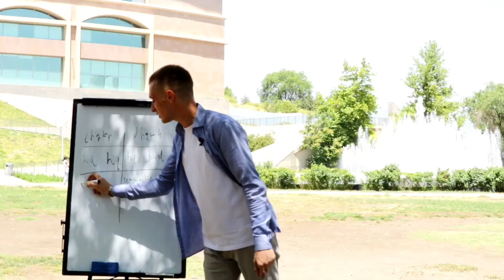"Առաջնորդություն 5 մատի պես"- Promotional video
✅Առաջնորդության թեման չգնահատված ու անտեսված թեմաներից է մեր երկրում։Սոցիալական կյանքում առաջնորդի դերը կարևոր է այնքան,ինչքան օրինակ ջրի դերը գյուղատնտեսության մեջ։